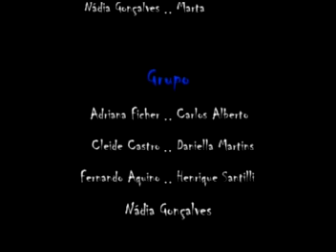O Jogo do Copo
Curta de Suspense, produzido em 2003. Feito em 1 CCD apenas. Ganhador do Prêmio Casperito de Melhor Vídeo.
Exibido no Festival Internacional de Pilotos IETV 2008